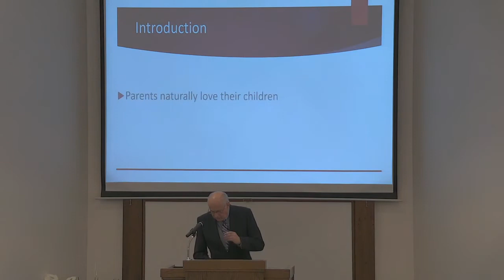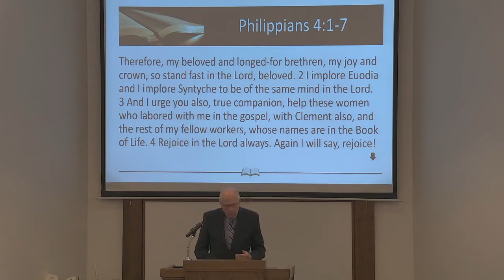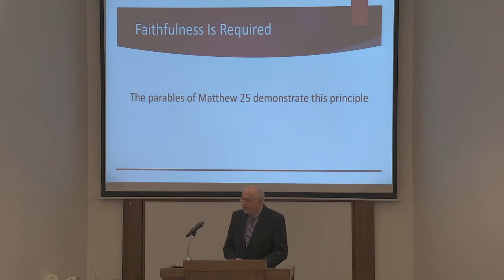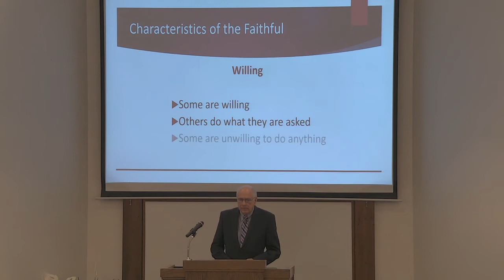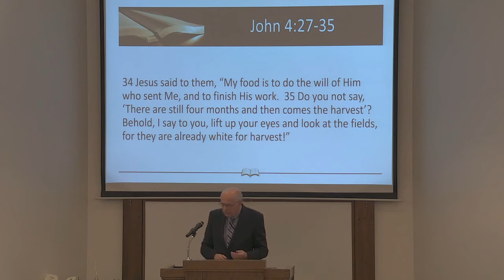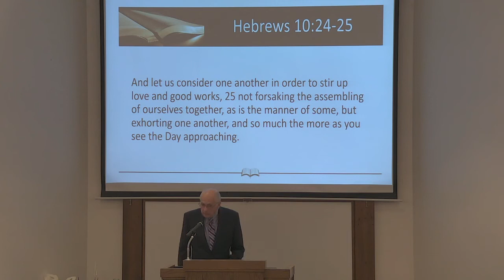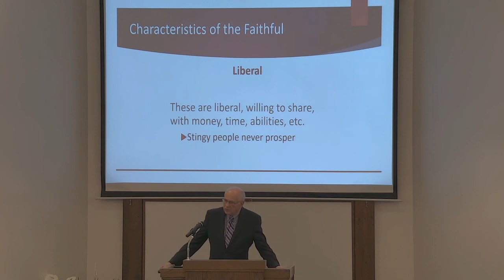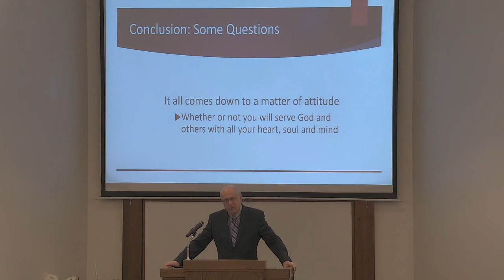My Joy and My Crown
In Wednesday evening's meeting, we looked at a phrase that appears in Scripture, "my joy and my crown".  Follow along with us and let's develop a greater appreciation for our brethren and let us strive to live in such a way that we can be appreciated.